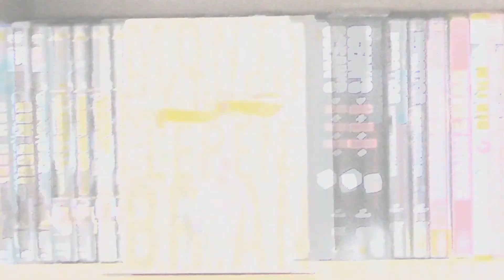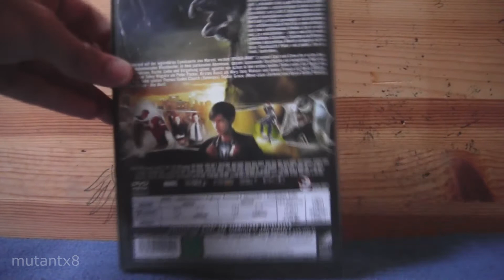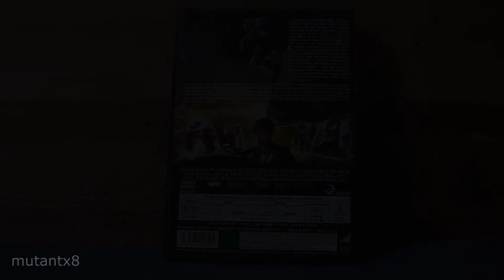SPIDER-MAN 3 (Einzel DVD) Kritik Review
Ein letztes Mal schwingen wir uns mit Peter Parker in luftige Höhen, behaupten uns gegen gefährliche Gegner und eifern der Liebe unseres Lebens nach. Ein letztes Mal? Wohl kaum...
Nächste Woche kehren wir zurück zu den Wurzeln des Hinterwäldler-Slashers. Wes Craven lässt grüßen!

Rechte bei:
Marvel
Columbia